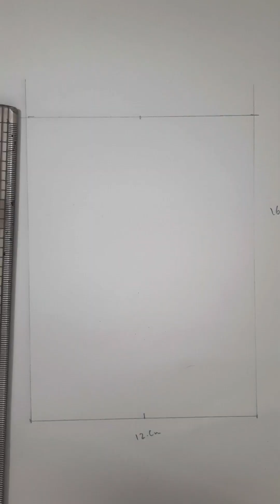Macaw Parrot 🦜 oil Pastels